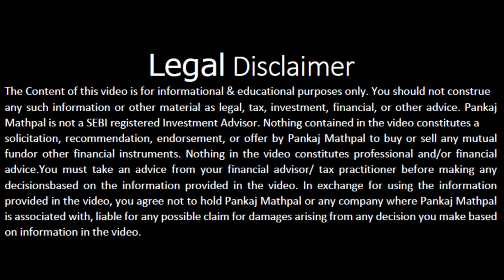Did your bank sold you Insurance with Home Loan?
Banks always suggest their Home loan customers to buy Life Insurance. How important is it and is it necessary to buy from the same bank who disburses your loan? Let's understand in this video.